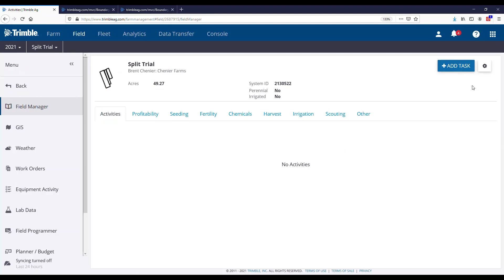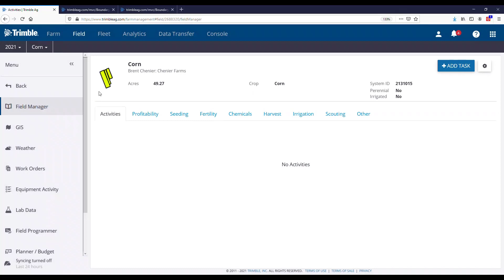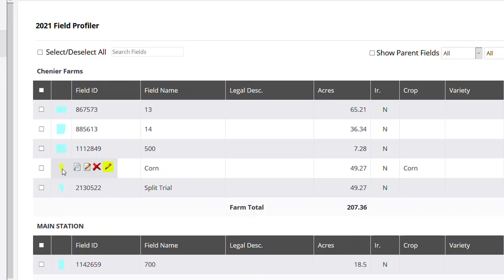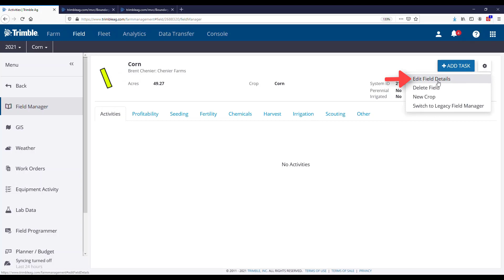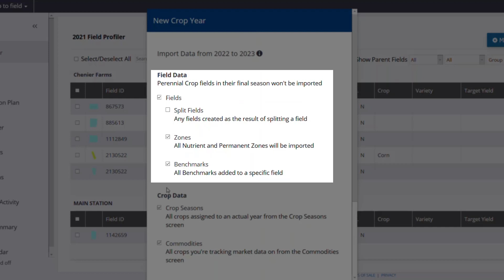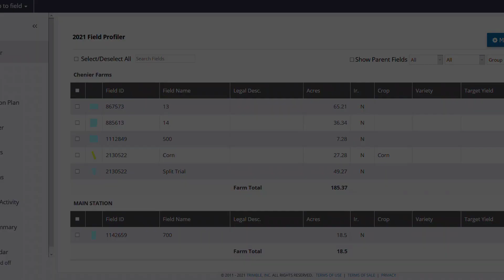How to Create Sub Crops | Online Training | Trimble Ag Software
This video details how you can manage sub crops within a single field in the Trimble Ag Software.